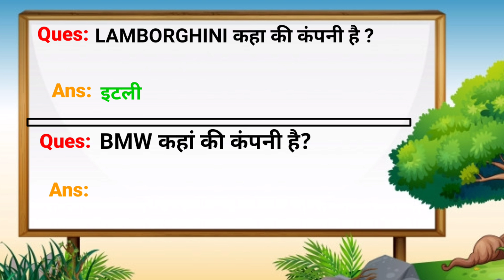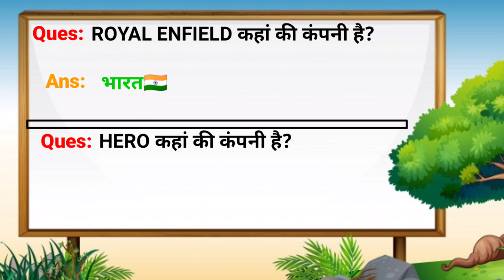Cars ll country ll popular car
Cars
Scorpio mahindra
Tata sumo kia
₹Endeavour ford
Swift baleno